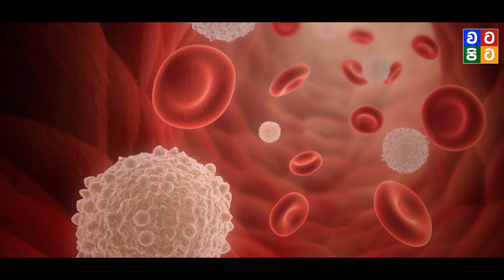කඩදාසියකට පුලුවන්ද ජිවිතේ බේරගන්න?